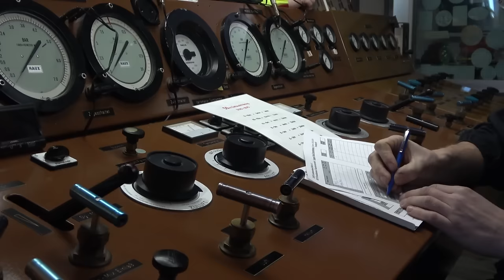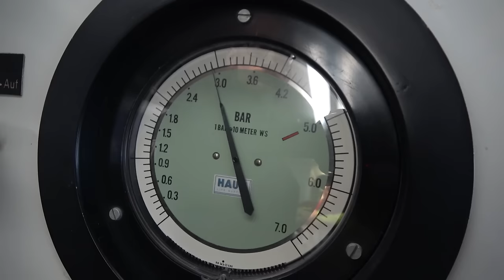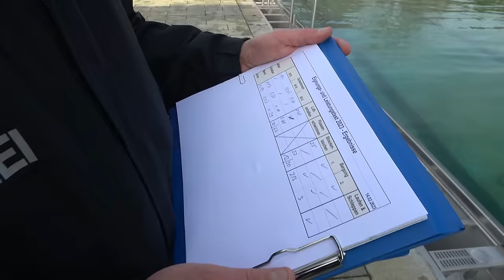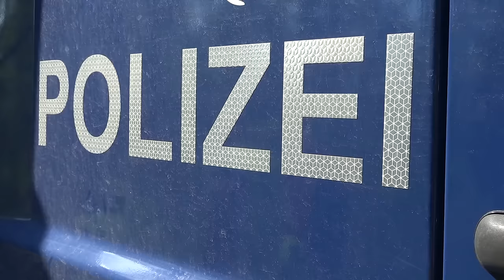Untergetaucht - Mit den Polizeitauchern im Eiswasser🥶 | Vlog #9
Zu Land, zu Luft & auf dem Wasser haben wir nun schon Vlogs gedreht - was fehlt da noch? Na klar: unter Wasser. Über ein halbes Jahr erstreckten sich unsere Drehtermine mit den Tauchern der Direktion Besondere Dienste. Das Ergebnis? Kämpfe bei Minusgraden durch's Eiswasser & eine Rettungsübung bei 20° C Sonnenschein. Aber schaut einfach rein!

00:00 Intro
01:35 Der Tauchturm
02:50 Höchste Konzentration
04:49 Nach dem Tauchturm
06:06 Einstellungstest
09:00 Jetzt wird es ernst
09:45 1. Aufgabe - 50 m schwimmen
11:00 2. Aufgabe - Luft anhalten
12:35 3. Aufgabe - Streckentauchen
14:03 4. Aufgabe - Gewichte bergen
15:40 Die komplette Taucherausrüstung
18:20 Das Résumé
19:30 Freiwasserübung
21:30 Die Rettung
22:50 Outro